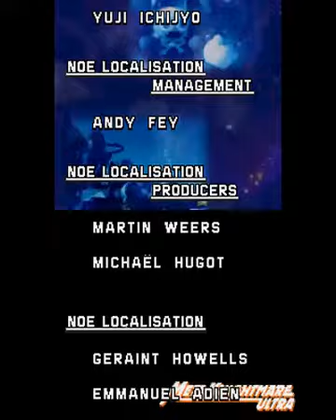Meta Knightmare Ultra in 25:23.07 [raw]